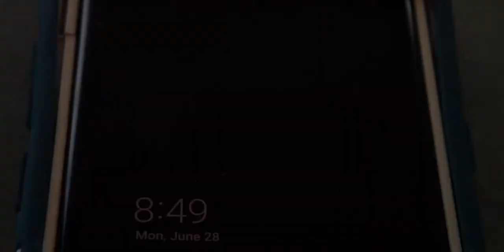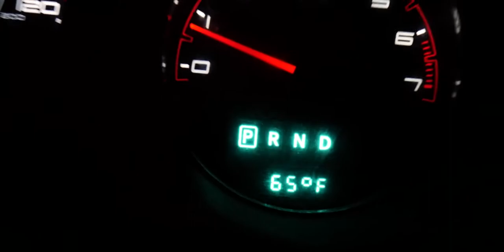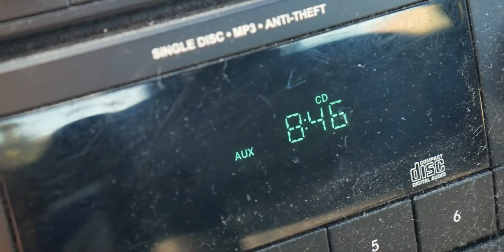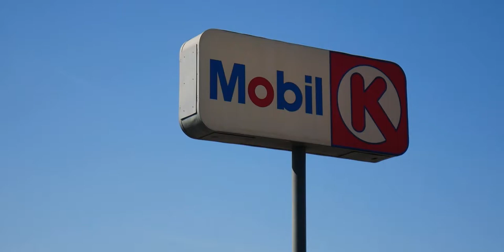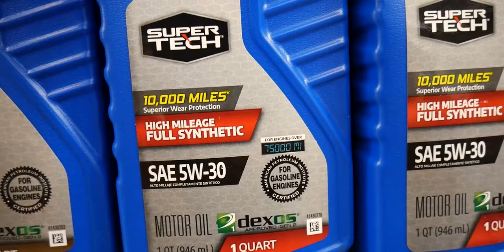Going To A Furry Nightclub & Putting Oil In My RV